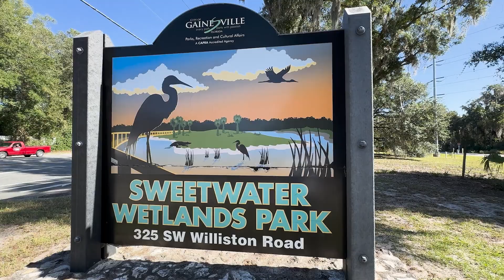University of Florida Department of Pathology Resident Program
Learn about opportunities to train and work with the UF College of Medicine's Department of Pathology, Immunology, and Laboratory Medicine at UF Health.